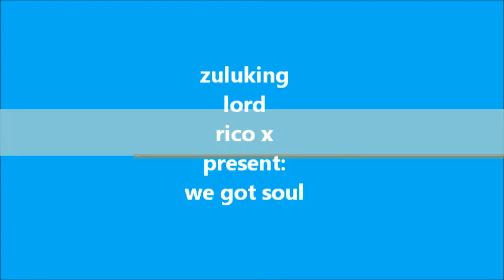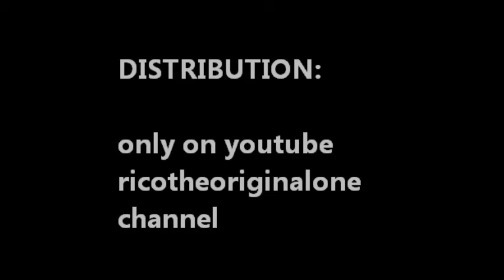lord rico's soul oct 21th 2012 4 am !!!!!!!!!!!!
made the 21 october 2012 at 4am !! live everithing is made by me only !! cause i could not sleeping this night !!